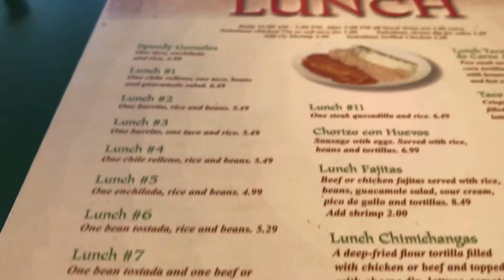Modded Vlogs: Solving Problems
In this epic vlog, I hang out with ModdedTron and ModdedGirl. After I have to fix a big problem, my mom created. Also, I use some of my computer knowledge to work on a computer.